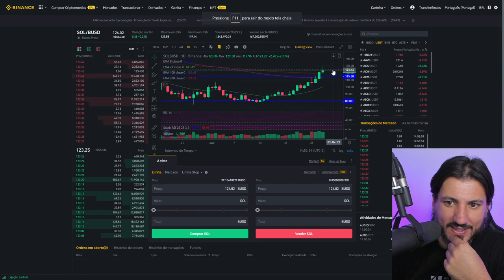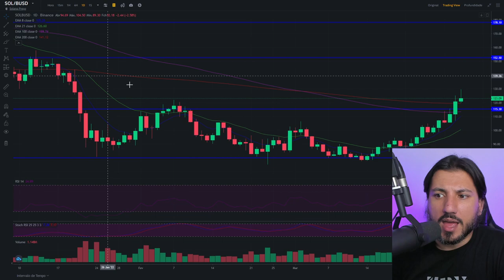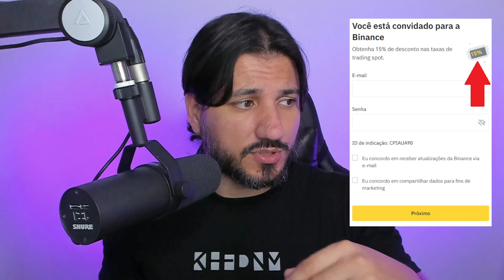SOLANA ESTOURA E BINANCE BLOQUEIA SAQUES